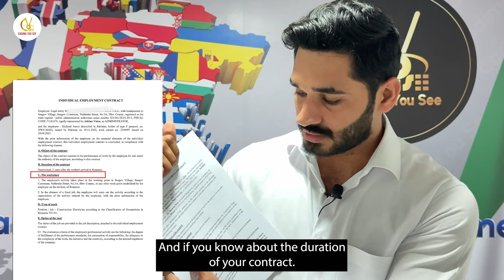How to Pass Embassy Interview? (English Subtitle)